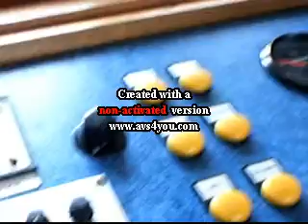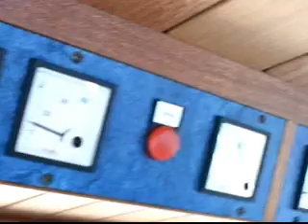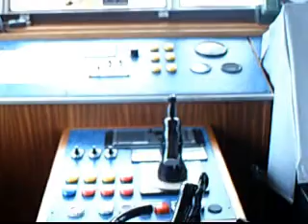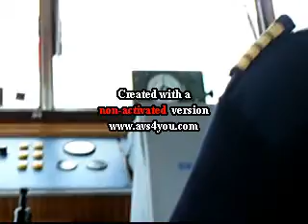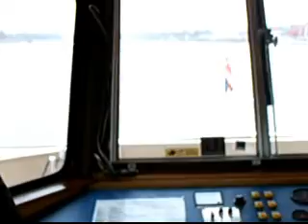Denke nach ! Musikvideo (c)Copyright 2008 by Juergen Nöding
Musikvideo von und mit Juergen Noeding, Musik und Film von Juergen Noeding (c)Copyright 2008 by Juergen Noeding.